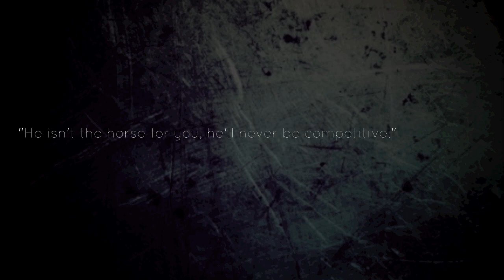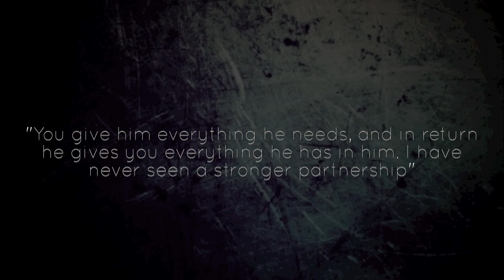Titanium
hd4aqua -Another whole year has gone by, and i only love this horse even more.
Seven years together, and still a life time to go. Thank you so much Aquarius, you have been nothing less than amazing.
so smart, and so talented. you have tons of people cheering for you all over the world.

Thank you to everyone that has supported us along the way. you guys are fantastic.
I wouldnt be where i am with out all of you watching my videos, commenting(positive, and negative).  thank you for nearly 10'000 subscribers. that is truly amazing.

A